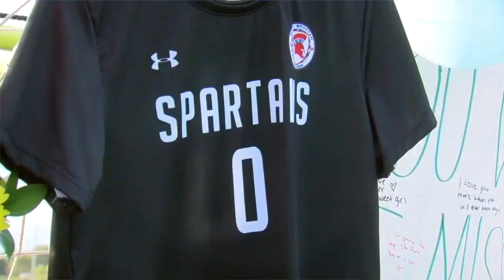18-year-old arrested after crash that killed Bixby soccer player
A 15-year-old Bixby girl died overnight Wednesday after a car crash near 121st Street and Yale Avenue in south Tulsa.

Tulsa police said Bixby Public Schools student and girls soccer player Kinsey Wright passed away from her injuries. Officers originally told 2 News the crash involved two cars, but on Thursday, told us it was three cars.

2 News' Samson Tamijani reports.